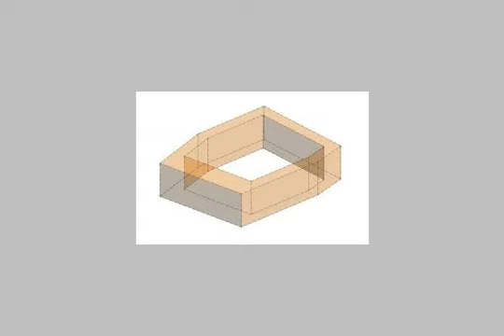Apartment For Sale In Nasr City Cairo - mlseg.com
- زهراء م نصر - Egypt Real Estate |    Greater Cairo |    Nasr City |     Apartment For Sale